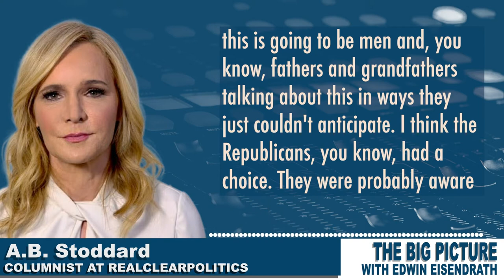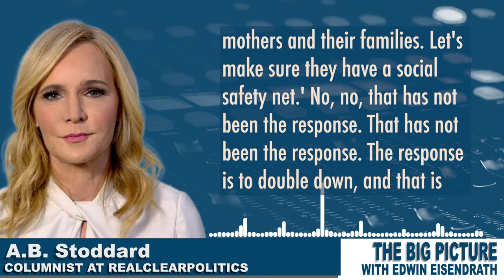The shocking new political territory the Dobbs decision has created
Talking about the Dobbs decision and the GOP doubling down on cruelty, @theabstoddard tells @eisendrath that no one can predict the political ripple effects. Even for experienced observers of politics, this is shocking new territory.